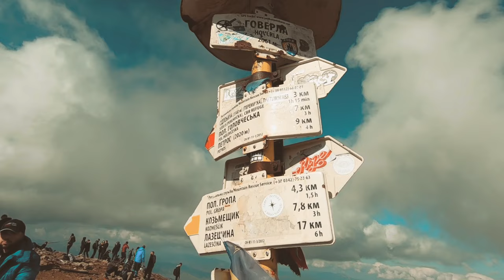Mount Hoverla (October 2022) - Travel Film